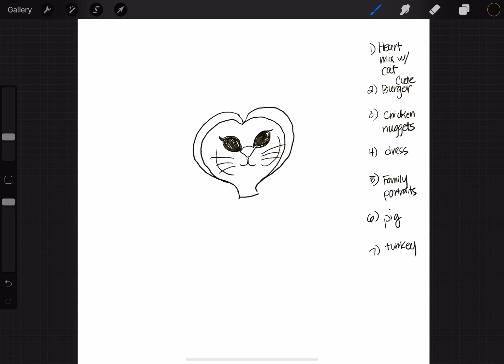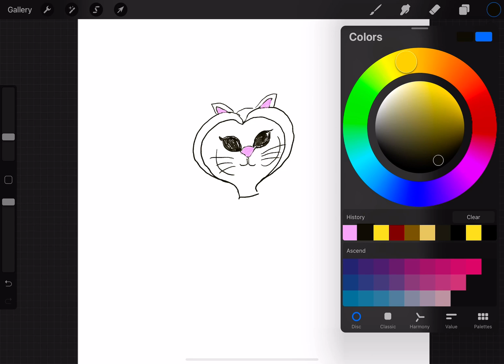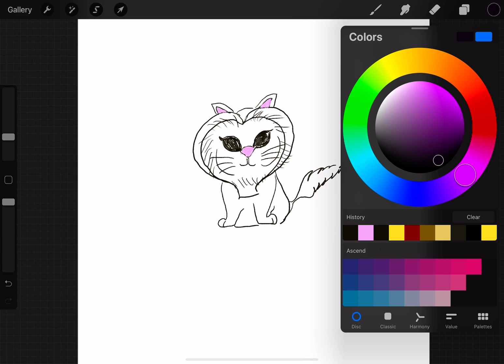A2 Heart Cat November 18, 2020